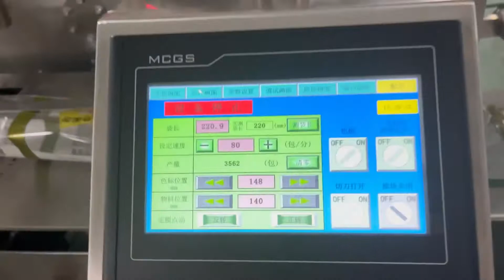поточная упаковка для хлебобулочных изделий, машина для упаковки пищевых продуктов, HFFS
упаковка для хлебобулочных изделий, поточная упаковка для хлебобулочных изделий, машина для упаковки пищевых продуктов, поточная упаковочная машина, поточная упаковочная машина